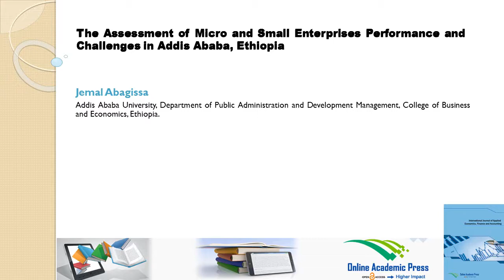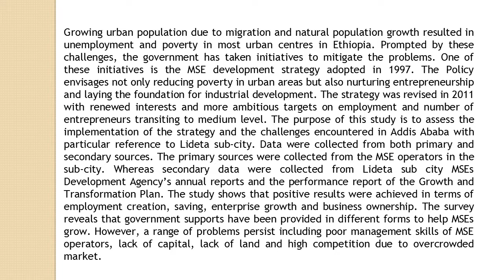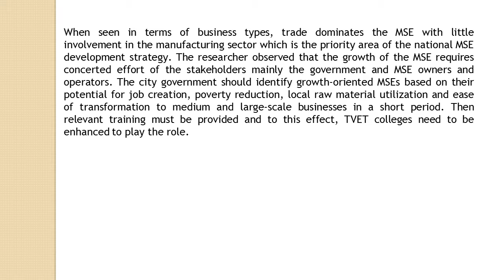The Assessment of Micro and Small Enterprises Performance and Challenges in Addis Ababa, Ethiopia IJ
The Assessment of Micro and Small Enterprises Performance and Challenges in Addis Ababa, Ethiopia